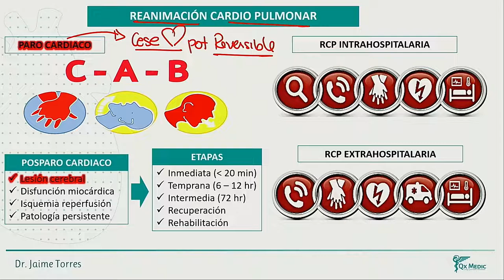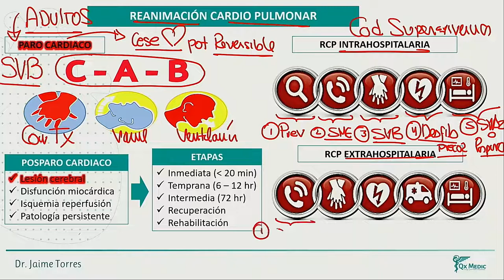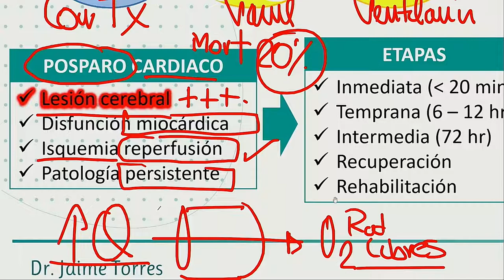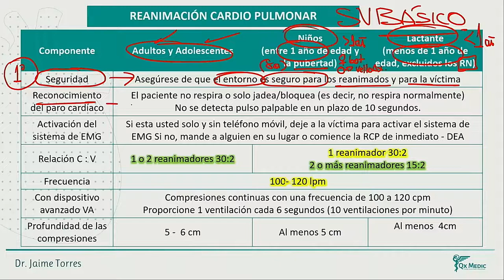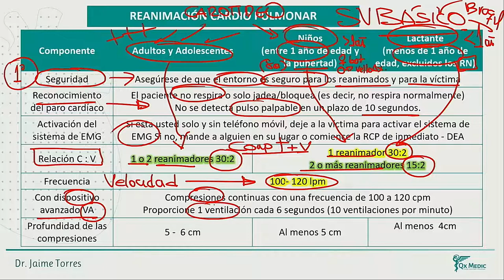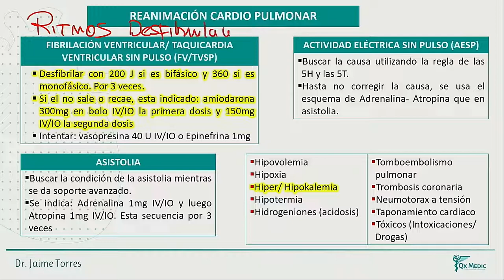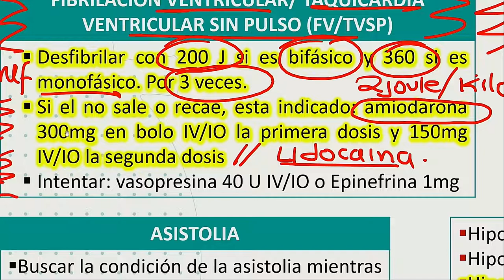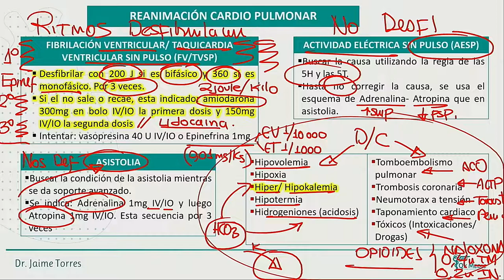Cardiología - Reanimación cardiopulmonar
Recomendación: revisar las normas y guías mas actualizadas en RCP